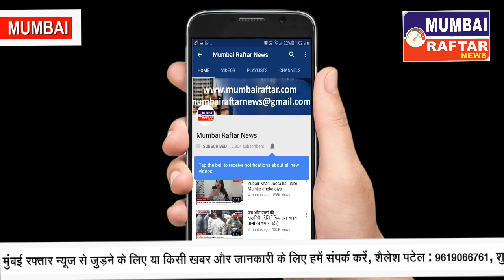Amitabh, Aamir serving food at Ambani marriage